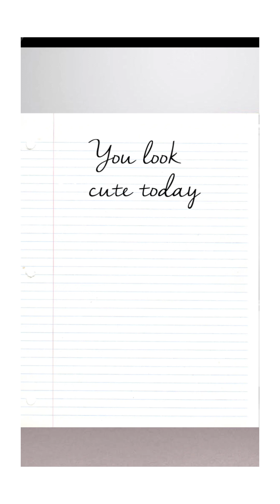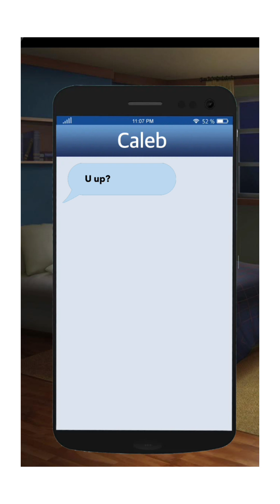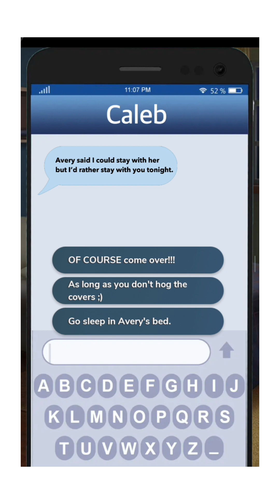My brother's hot friend episode 3 | all gems 💎 choices| Episode choose your story